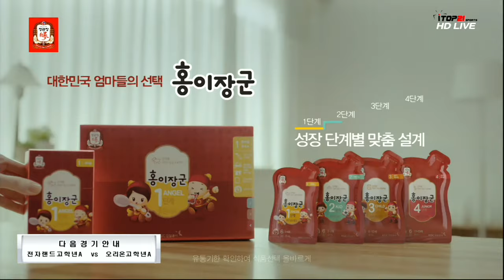[2016홍이장군배 KBL 유소년클럽농구대회] (2016.8.5) 경기8th 고학년 모비스 A vs KGC A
[2016홍이장군배 KBL 유소년클럽농구대회] (2016.8.5) 경기8th 고학년 모비스 A vs KGC A인터넷 방송입니다.